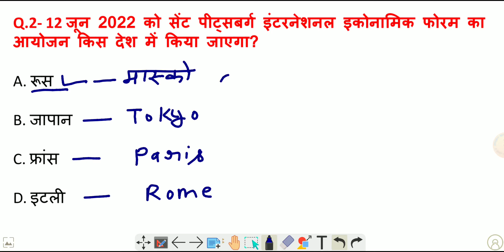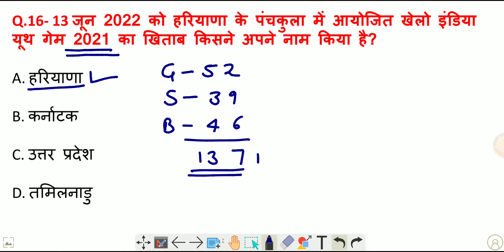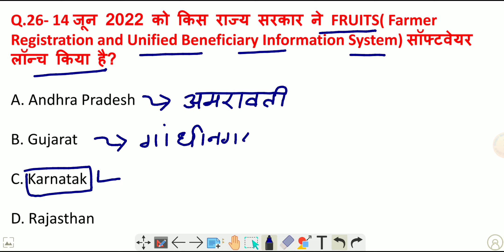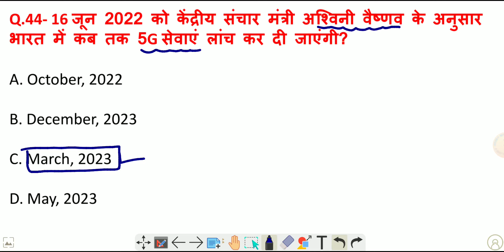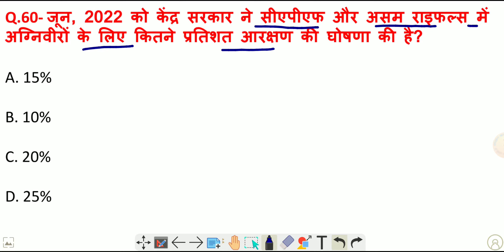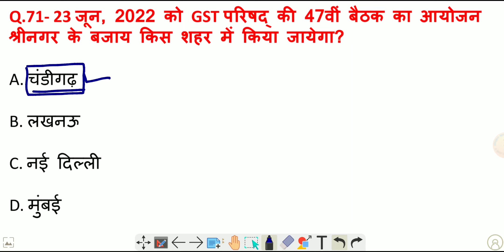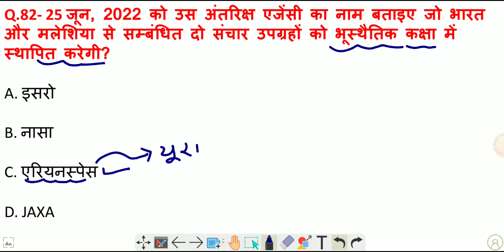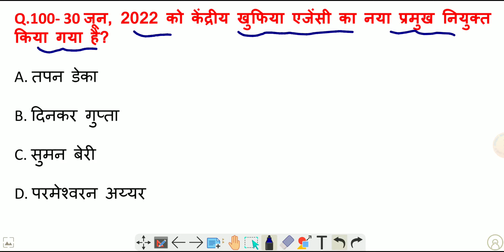जून 2022 टॉप 100 कर्रेंट अफेयर्स (monthly)| Current Affairs 2022 in Hindi June Full Month | Part 02